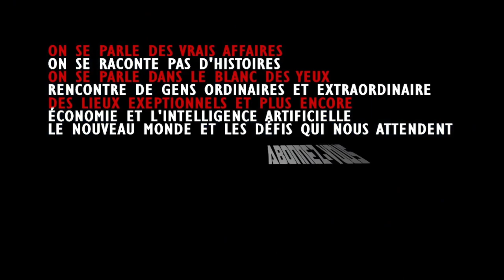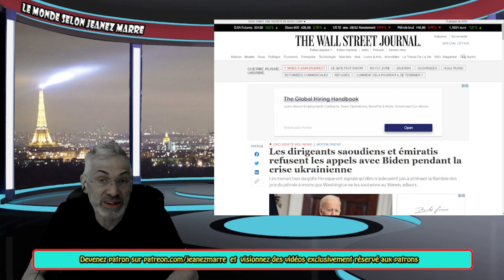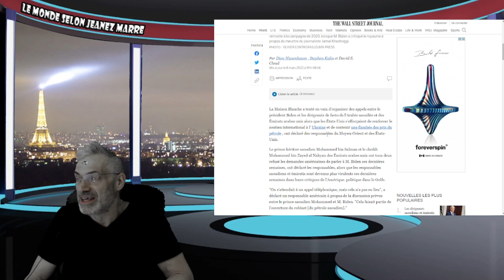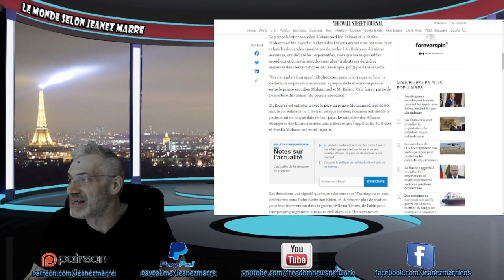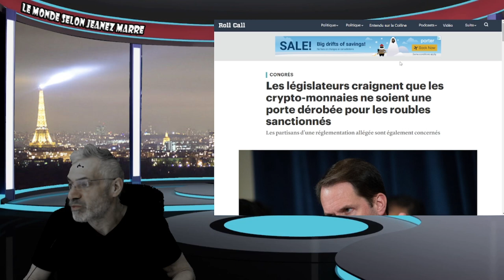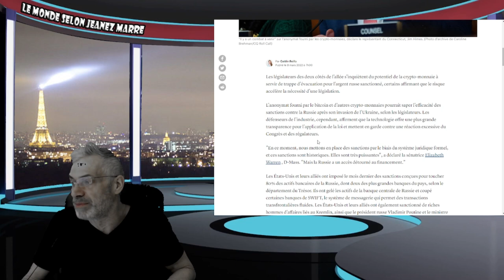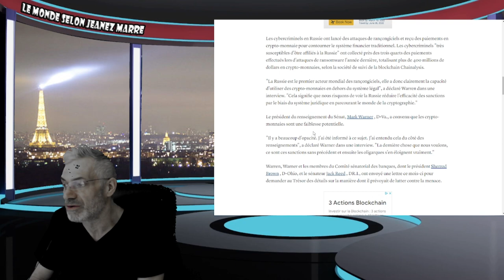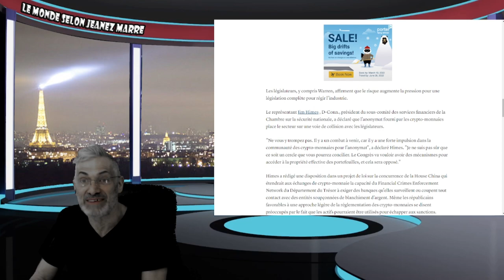PRÉPAREZ-VOUS LA DICTATURE MONDIALE EST EN TRAIN DE S'INSTALLER.